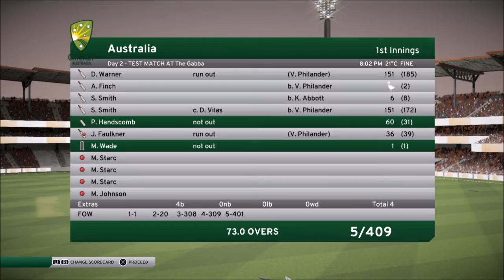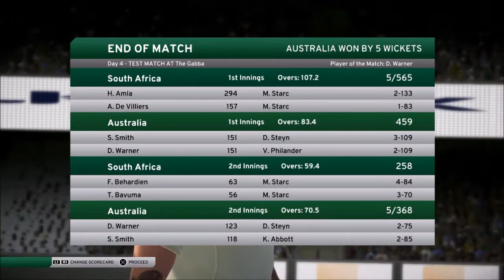Don Bradman Cricket 17 :: Peter Handscomb Star Player Career Mode :: Episode 1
Instagram: @aussiefifa, @_aussiefooty_, @_aussiewrestling_ and @_aussiepokemon_